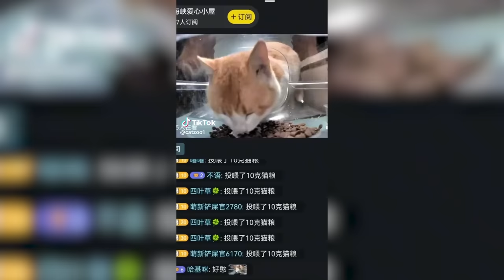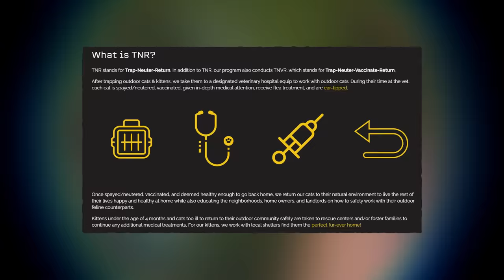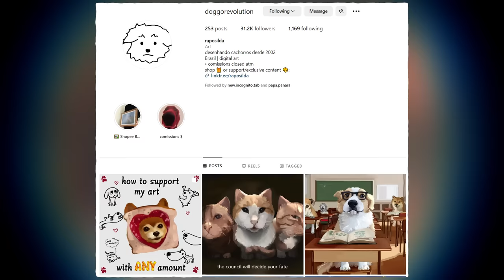Meet Mr Fresh, The Side Eye Cat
Mr Fresh number one live stream cat

2050 - That Night

Dank Lollies
FreeGamer
richtofen
Alizard